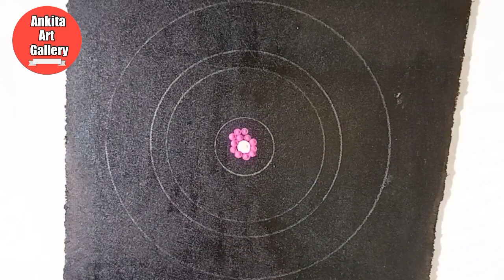Mandala art | easy dot mandala for beginners| mandala art with tools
hey..i am ankita... sketch and mehndi artist...
i love to making pencil portraits and mehndi design

Direct message on my Instagram for Paid sketches...